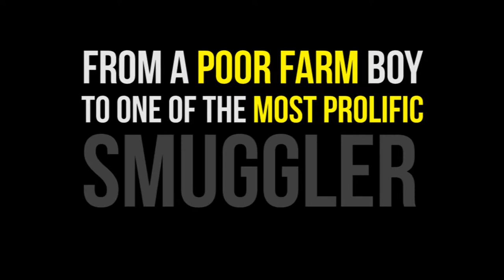"Smuggler" by Roger Reaves - Book Trailer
Roger Reaves grew up a poor farm boy in Georgia and went from making 'moonshine' to becoming one of the most prolific smugglers of the 20th century.

He covered six continents, transporting 20 ton ship loads of hash, tons of cocaine, and completed more than 100 sorties across the US border with plane loads of marijuana.

His friends and associates spanned the globe. From Medellin Cartel kingpins Jorge Ochoa and Pablo Escobar; to "Mr Nice" Howard Marks and the infamous Barry Seal who was Rogers close friend and employee.

He escaped from prison on five separate occasions; was shot down in both Mexico and Colombia; and tortured almost to death in a Mexican prison.

Despite it all, Roger still has a twinkle in his eye as he recounts his life story. And you have probably never heard of him...till now...

To Purchase the Book "Smuggler", follow this